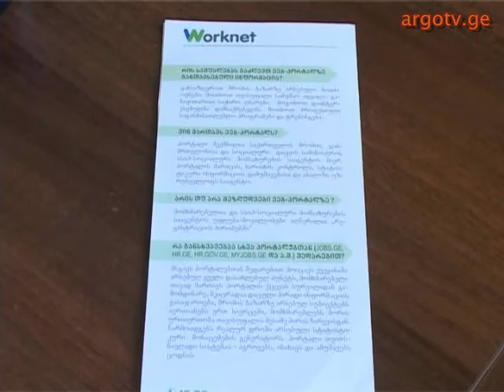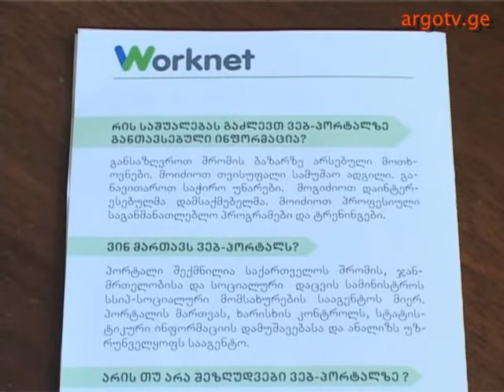speqtri 03 09 2014